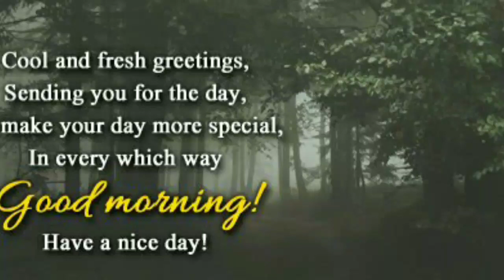GOOD MORNING WISHES/MORNING GREETINGS, QUOTES, WALLPAPERS/NEW WHATSAPP STATUS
Good Morning to all my friends.